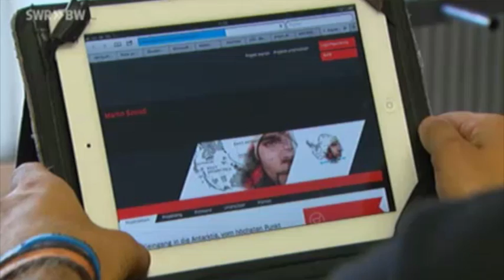SWR Bericht Martin Szwed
ein kurzer Bericht über Martin und seine Vorbereitungen auf die Antarktis Expedition